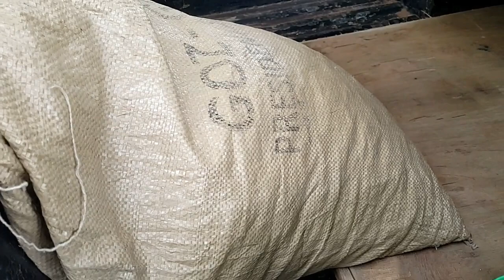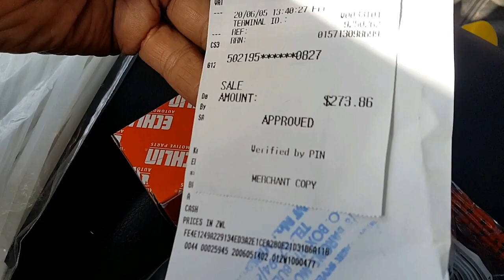How To Kill A Tick / THE RAW GOFFAL